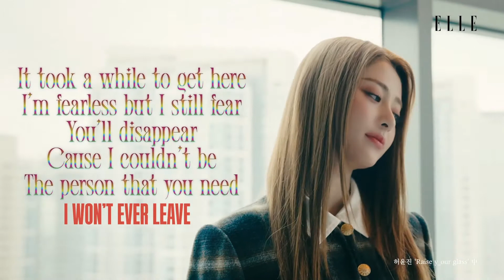ELLE KOREA OURVOICE Lyric Video 'YUNJIN' cut ✂️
✔️YENA Archive